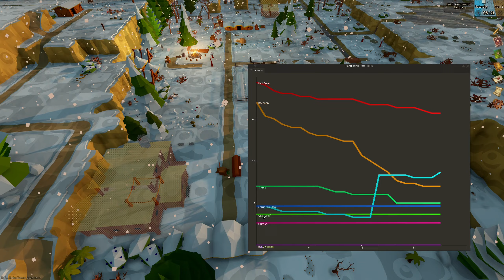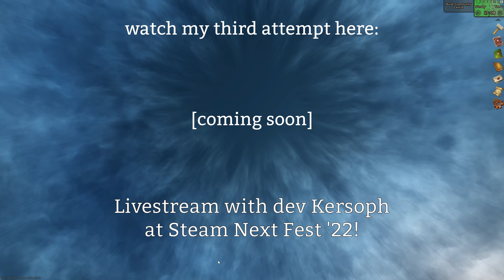OUR FIRST WINTER | Circle of Kerzoven ALPHA DEMO [2K] Part 11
NOTE: I recorded this video mid February. Many of the issues I encounter are already fixed in the latest version of the game :)

'Circle of Kerzoven is a city-building strategy game paired with an immersive simulation experience. Every animal and every plant tries to survive while you lead your entrusted creatures to a bright future. Expand to different regions or trade with local factions to gain needed resources.'
 ~ Description by the dev Kerzoven

Like what you see? Play the alpha demo yourself! (live from 10th of February until end of month)

Stay updated about projects from the dev Kerzoven :D

You have suggestions, remarks or constructive critique regarding my gameplay and commentary? Feel free to write them in the comment section below.